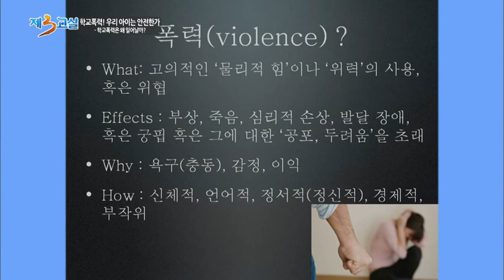(공감동행으로 함께하는 행복학교) 학교폭력 우리 아이는 안전한가?_3. 학교폭력이 일어나는 이유